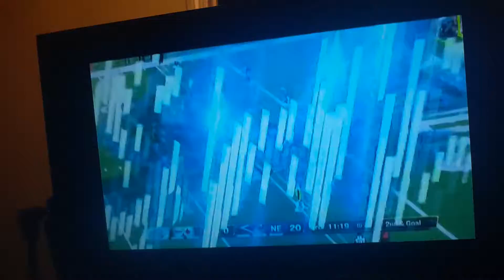Moral victory dab holding the steele in a to a field goal from the one yard line New England Patriot